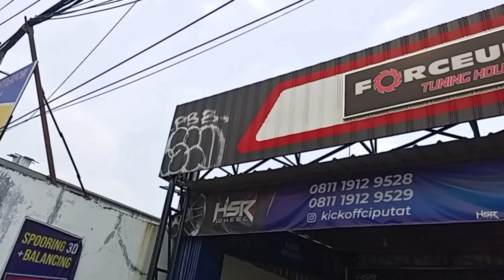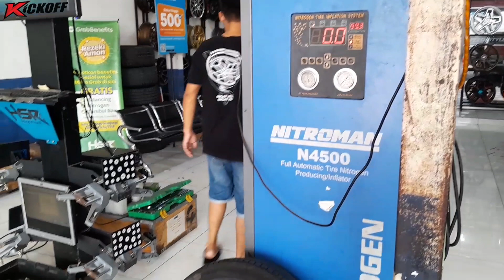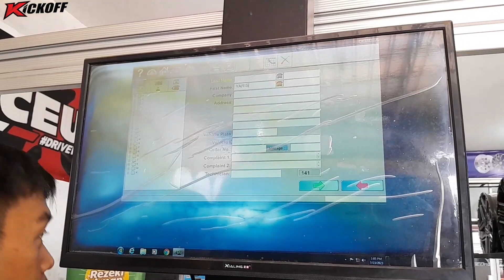Modifikasi Toyota Yaris Bakpao Pakai Velg Ring 15 Hsr | Modif Pake Bajet Minim | Kick Off Ciputat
Modifikasi Mobil Toyota Yaris Pakai Velg Ring 15 Hsr Indy Boroko 05 Hsr ..

PROMO 1 : HARGA VELG (16 Juli - 25 Agustus 2023)
Ring 15 (Velg Ende, Eximius, Rai-s5, Pente) Harga 4 jt ..
Ring 16 ( Velg Ende, Eximius, Rai-s5, Pente) harga 4,9 jt ..
Ring 17 (Velg Nx Spo, Eximius, Boroko Tjh, Boroko Srd) Harga 5,3 jt ..
Ring 18 (Velg Gry, Pente, Boroko Srd, Boroko Tjh) Harga 6,5 jt ..
Ring 19 H5x120 & H5x112 cuma 5,5 jt ..
Ring 20 H5x1143 cuma 7jt
Ring 21 cuma 7,5 jt
Ring 22 cuma 8 jt

*free ongkir tetap berlaku

*Tidak bisa digabung promo lain ..

Spesifikasi
Model : Indy Boroko 05 Hsr
Ring : 15
Lebar : 6,5
Pcd : 8x100-1143
Et : 42
Warna : Gun Metal

Center Ring 54x73,1
Baut Fujita 21x1,5
Cover Brembo

Kick Off Ciputat
Jl R.E Martadinata No.25, Cipayung, Ciputat, Tangerang Selatan (depan masjid baiturahman, kalo dr ciputat sebelum fly over gaplek, deretan pool primajasa).

Kami menyediakan :
- Velg Hsr Wheel dari ring 14 - ring 22
- Ban Mobil Accelera, Forceum, Zeetex dan Yokohama
- Lowering Kit (per ceper)
- Big Brake Kit (BBK)
- Shock Breaker
- Spooring & Balancing
- Baut Racing, Caliper Hsr, Center ring, Speecer, Mur Tromol, Gagang&Mata Shock, Dll

SETIAP PEMBELIAN VELG DITOKO KICK OFF GRATIS SPOORING BALANCING ..

Fasilitas toko :
- Free Wifi
- Free air mineral, teh, kopi
- ruang tunggu ac
- dan fasilitas lainnya

Fasilitas layanan :
* BISA TUKAR TAMBAH
* GRATIS ONGKOS KIRIM KESELURUH INDONESIA
* SIAP PEMASANGAN DIRUMAH ANDA UNTUK WILAYAH YG TERJANGKAU DENGAN TOKO

Pembayaran :
- Cash
- Debit
- Transfer
- Cicilan Tanpa Kartu Kredit
- Cicilan 0% untuk pengguna kartu kredit

Anda bisa mendapatkan Gratis :
- BALANCING
- NITROGEN
- TAMBAL BAN